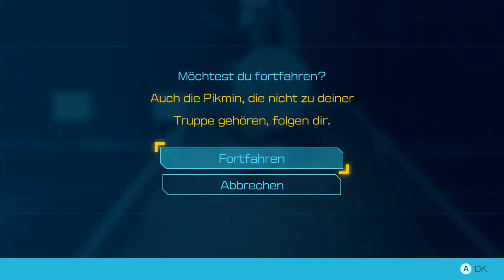PIKMIN 4 [#039] [Tag 46] | Zurück zum Erblühenden Park!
Ein unerforschter Planet voller gestrandeter Kreaturen...?
Klingt nach einem Abenteuer für uns und die Pikmin!
Geh mit neuen Pikmin und Hund Otschin auf Entdeckungsreise!

Produktbeschreibung:
►«Pikmin 4»
► Echtzeit-Strategiespiel von Nintendo